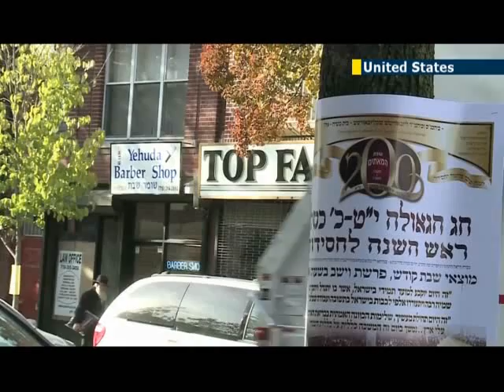"Knock The Jew Game" targets Orthodox Jews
A disturbing and violent game seems to have made its way to the Brooklyn neighborhood of Crown Heights in recent weeks. The game is called Knockout, and the target has been Orthodox Jews.